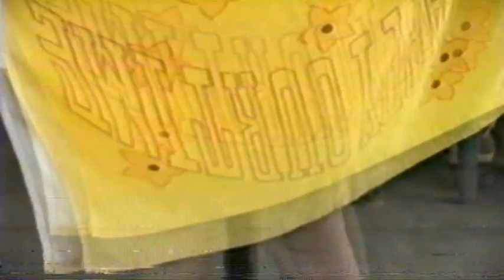PARAGUAIPOA 2002 - 3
@elvisvideo Elvis Fuenmayor